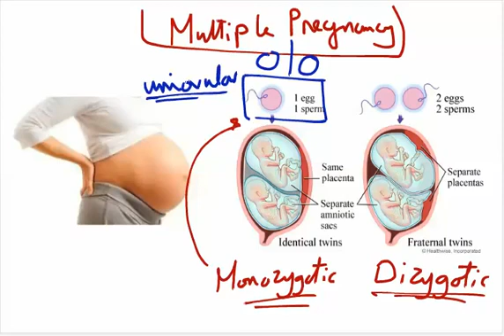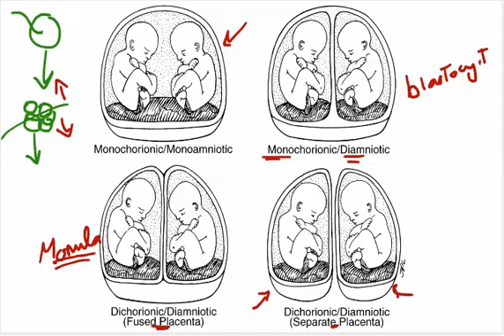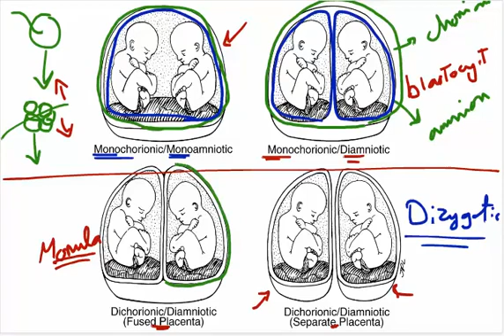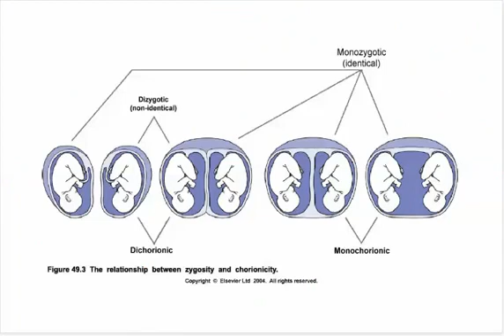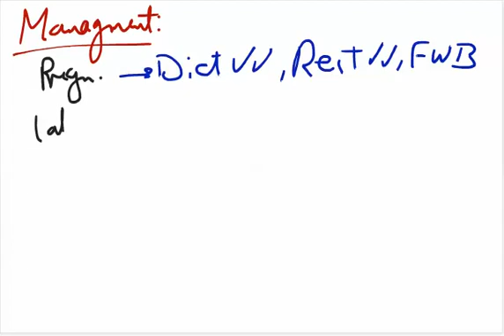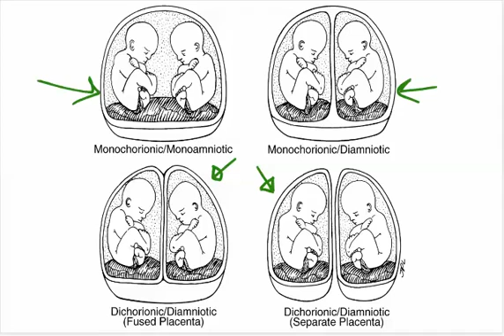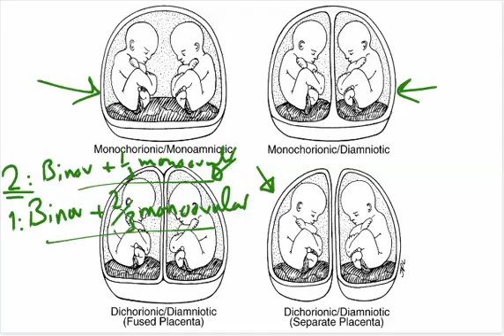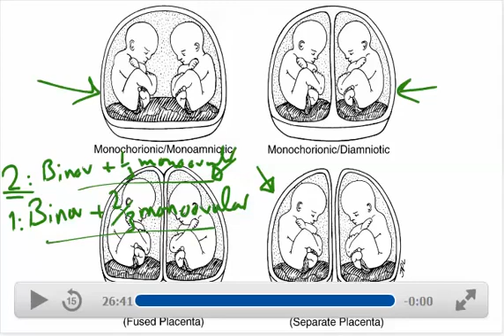44 multiple pregnancy